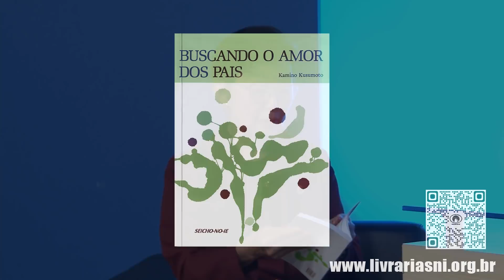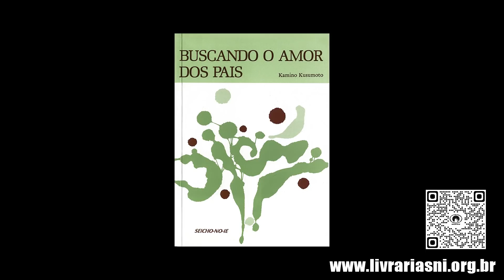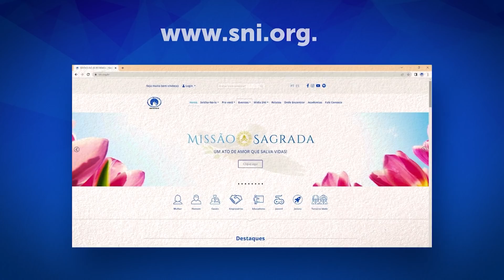Como o Ensinamento Ajuda na Cura da Depressão - Jornada da Vida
Sejam todos bem-vindos à Reunião Virtual “Jornada da Vida” da Seicho-No-Ie do dia 07/05/2022, com o Preletor Ênio Maçaki Hara.

Entrevistada de hoje: Mineko Hirashima

A cada semana, conheça diferentes histórias de vida que poderão trazer grandes aprendizados. Qualquer que seja a situação que você esteja vivendo hoje, com certeza poderá se identificar essas experiências! Aproveite!